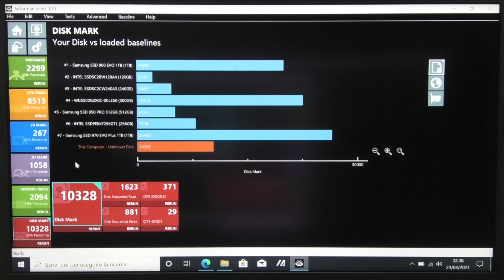Asus ExpertBook P2451 💢Il "Tank" del professionista!!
Asus Expert Book P2451FA un notebook per il professionista e...per tutti gli altri!! Un vero e proprio Tank, costruito per resistere all'uso intensivo e resistere ai "maltrattamenti" senza discriminare eleganza, qualità, potenza e versatilità, degne di un computer da "premio"!!
Abbiamo provveduto a testarlo in condizioni di stress e mai una volta ha tentennato! Ottimo per chi deve utilizzare un portatile "tosto" ed affidabile per il proprio lavoro, senza rinunciare alla velocità e alle prestazioni che si avvicinano ad un equivalente per gamer!!
Vale assolutamente tutto il suo costo. anzi...visti i plus e le prestazioni offerte..."stravale", il suo costo!!!
Provatelo...è un "must"!!!

LINK Prodotto: (nuovo modello)
ASUS ExpertBook